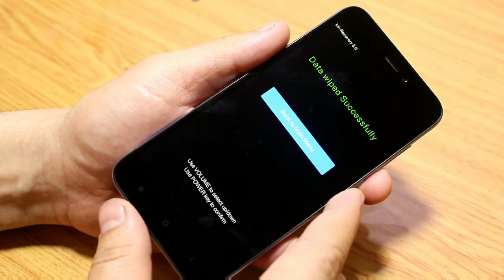فورمات ريدمى 5 ايه Hard reset xiaomi Redmi 5A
فى هذا الفيديو سوف نتعرف على طريقة الفورمات من خلال الازرار الاخاصة بالصوت والباور لهاتف ريدمى 5  ايه
مع ملاحظة ان البيانات سوف يتم حذفها